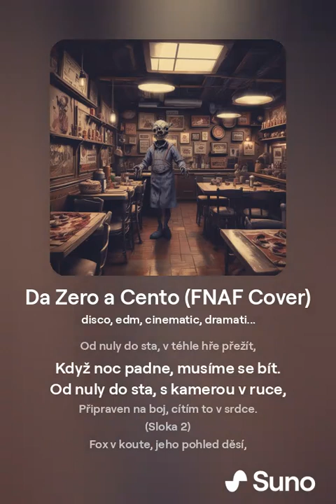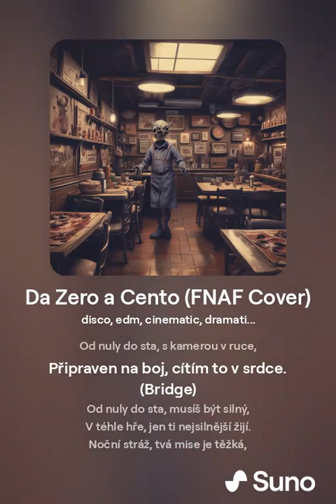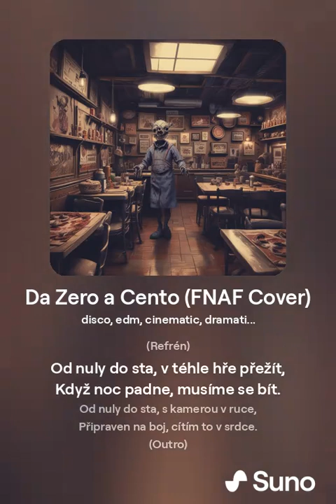Da Zero a Cento (FNAF Cover)